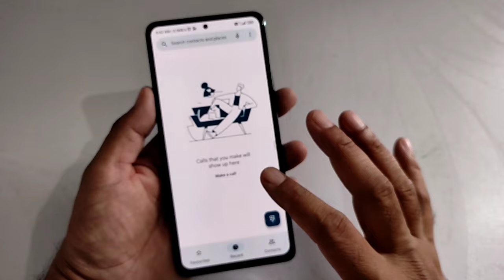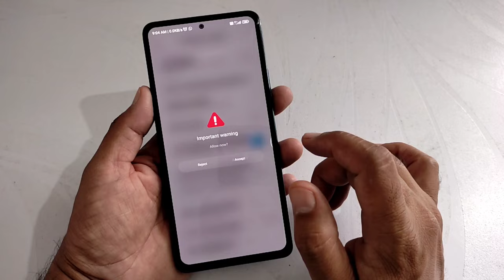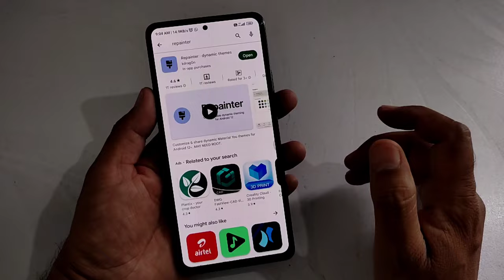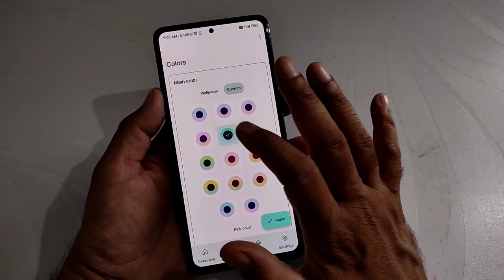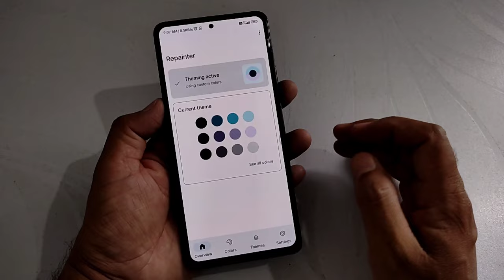google dialer & Messages theme colour change | how to change theme in dialer and messages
Hi dosto,
    Iss video mein aapko batane wala hu google dialer or Google messages me colour theme kaise apply kar sakta hai
दूसरा वीडियो यहां भी देख सकते है। 👇
My Tripod👇
My YouTube Mobile redmi note 10 pro👇
My Mic👇
My YouTube Desk👇
🔳Searchable topic:-
 google Dialer theme |  dialer colour change| google dialer hidden settings |google dialer & Messages theme colour change | how to change theme in dialer and messages | Desi itech | desiitech
For businesses equiry :-
My telegram group name Desi Itech :-

I just reviewed this for purely EDUCATION and
AWARENESS purpose only I believe that my video did not contain any misleading data, harmful or dangerous Content.